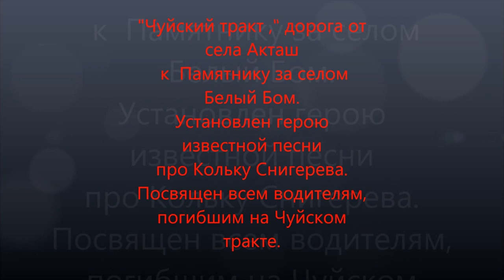Дорога по Чуйскому тракту к памятнику Кольке Снегиреву на Алтае.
Алтай - Горный Алтай - 2016. Чуйский тракт,
Трасса М-52 к памятнику Кольке Снегиреву
Природа Алтая. Путешествия, поездки на автомобиле по красотам Горного Алтая.
The Nature Of Altai. Travel, car trips on the beauty of the Mountain Altai.